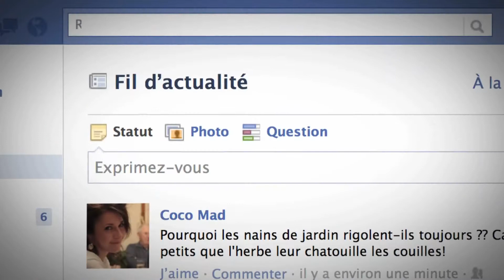The most amazing imitator of American Rappers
Eklips : The most amazing imitator of American Rappers such as Jay Z, Eminem, Snoop Dog, Lil Wayne, 50 cent, Rick Ross...on Guillaume radio 2.0

Site : guillaume.fm